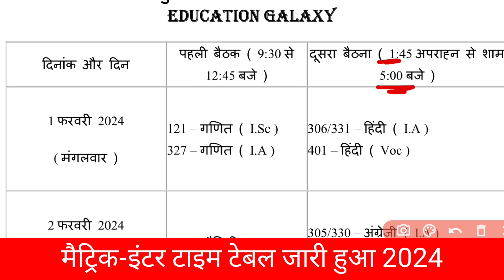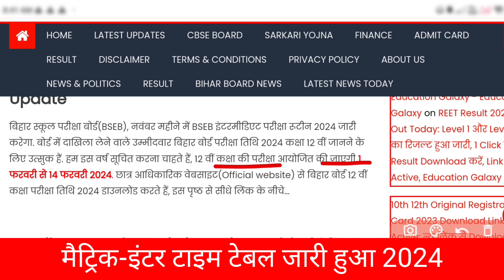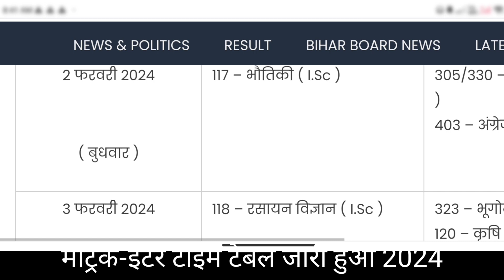Bihar Board matric inter time table 2024 | Inter time table kaise download kare 2024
Bihar Board exam 2024 | Matric-Inter time Table 2024 Download | 10th 12th Routine 2024 Education Galaxy. Bihar Board 12th Routine 2024. 10th Routine 2024 Education Galaxy. Matric inter time kaise dekhe. How to download matric inter time table 2024. mairic ki exam kab se hone wali hai aur sath inter ki warshik priksha 2024.

Your Queries -  Matric-Inter time Table 2024 Download
bihar board inter exam form 2024
bihar board 12th exam date 2024
bihar board class 12th time table 2024
bihar board
bihar board class 12 time table 2024
bihar board inter exam 2024 date & time table
bihar board inter exam 2024 routine
Bihar Board Latest update Education Galaxy
Education Galaxy